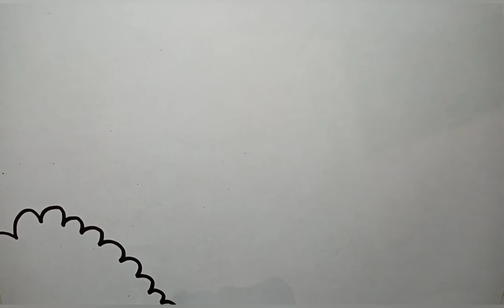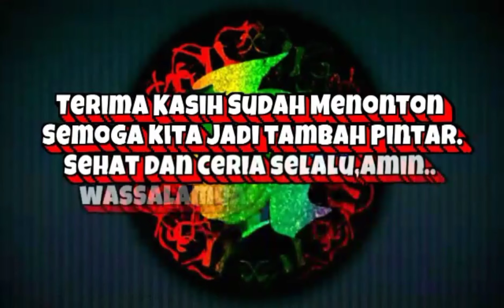Belajar Menggambar Kapal Dan Pemandangan Untuk Anak Anda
Cara menggambar pemandangan dan kapal yang mudah. Menggambar kapal atau perahu yang simple. Gambar pemandangan sungai yang bagus. Gambar pemandangan dan kapal yang indah. Gambar pemandangan alam yang mudah ditiru. Gambar kapal untuk pemula.
Menggambar menggunakan spidol, kemudian mewarnai dengan crayon.
Video tutorial cara menggambar kapal ini untuk pemula, orang tua, dan pendidik.
Semoga dapat membantu dan menginspirasi didalam memberikan contoh gambar alat transportasi kepada anak. Semoga bermanfaat.
UNTUK CONTOH GAMBAR alat transportasi YANG LEBIH BANYAK, SILAHKAN KUNJUNGI VIDEO PLAYLIST DI CHANNEL TANGAN HEBAT INI.
Terima kasih.